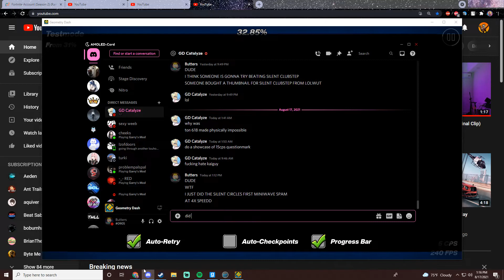Silent Circles 31% Spam At 4x Speed